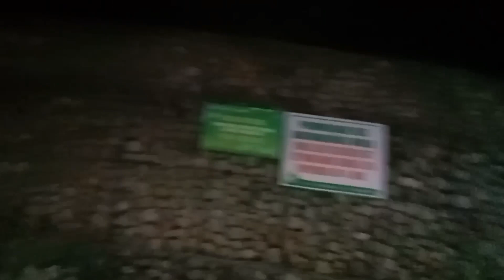EPISODE (229) p1 KADIWA PARK DASMARIÑAS CAVITE